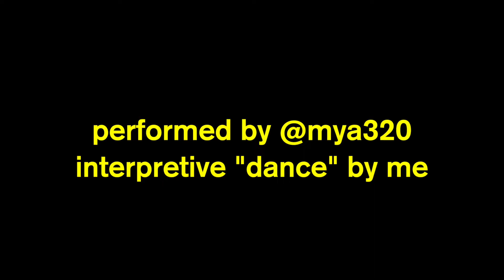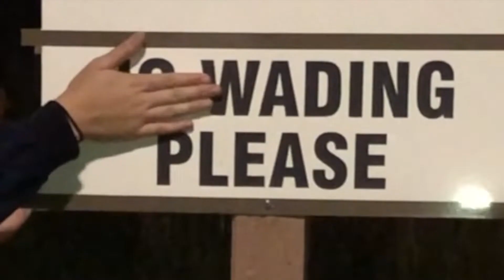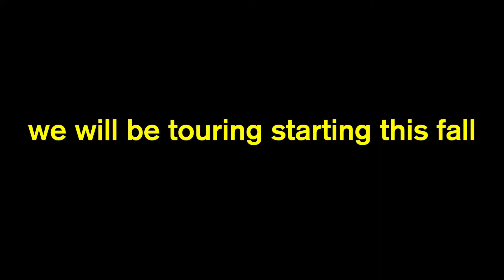dance is my passion !!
my best friend mya did an amazing cover and it was an honor to do this performance justice as well as i did

follow mya too: @mya320